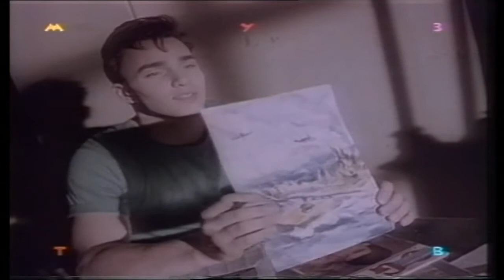Светлана Владимирская - Мальчик Мой 1994 / Svetlana Vladimirskaya - My Boy 1994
Русские видеоклипы 90х / 90s Russian video clips